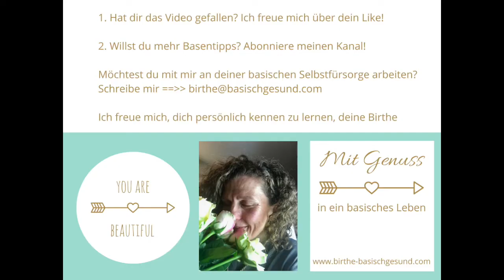Basentipp #125 CHI anstelle von Champagner